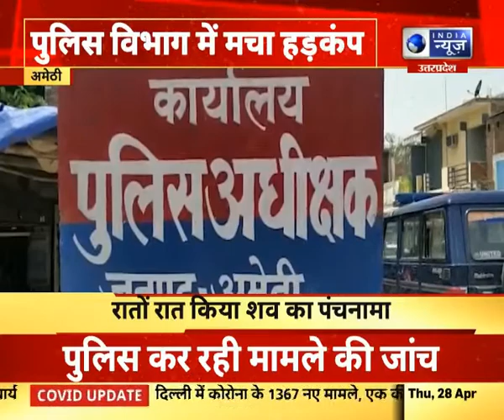Amethi : पुलिस विभाग में मचा हड़कंप, रातों रात किया शव का पंचनामा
Amethi : पुलिस विभाग में मचा हड़कंप, रातों रात किया शव का पंचनामा | India News UPUK